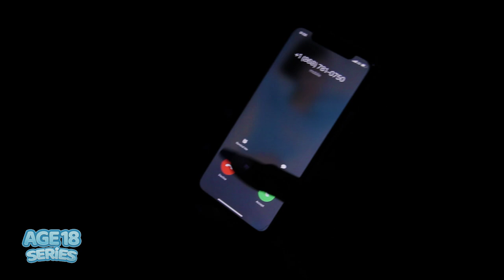Age18 season 3 ending scene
CREDIT TO DRONE FOOTAGE